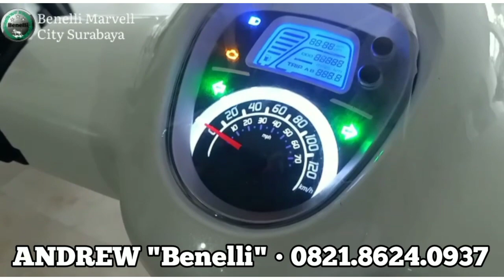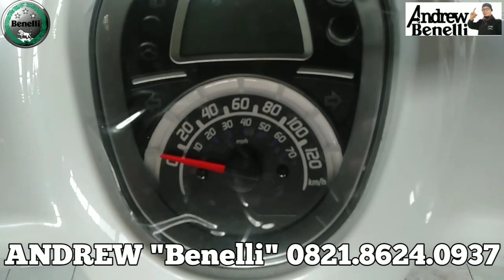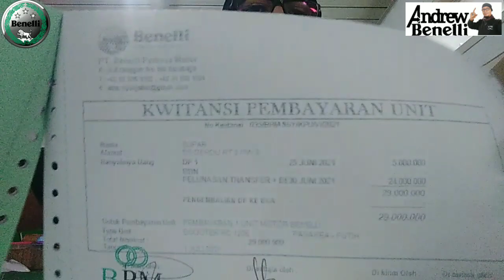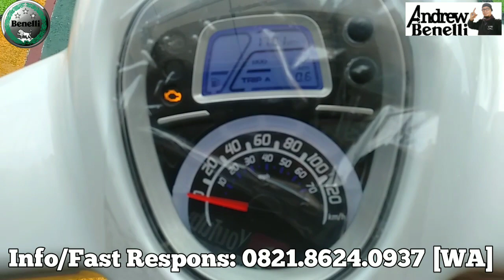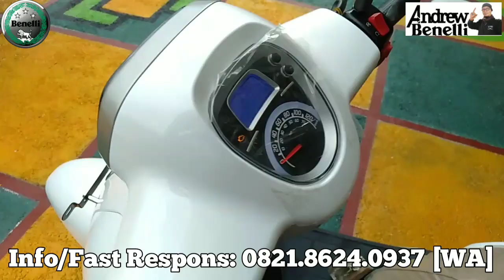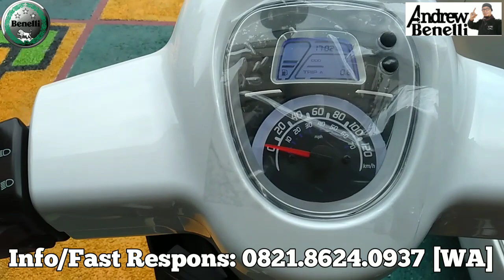New Benelli PANAREA 125 Siap Ngaspal PROBOLINGGO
Always Alhamdulillah
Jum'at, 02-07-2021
Unit Benelli

Terimakasih Abah H. SULTON SUPAR & Ummi sekeluarga atas kepercayaan nya kepada AndrewBenelli @benellimotorjatim
🎯 Kepuasan Customer Adalah Target Kepuasan ANDREW "Benelli"

TANYA AKU TENTANG BENELLI
ANDREW "Benelli Motor Jatim"